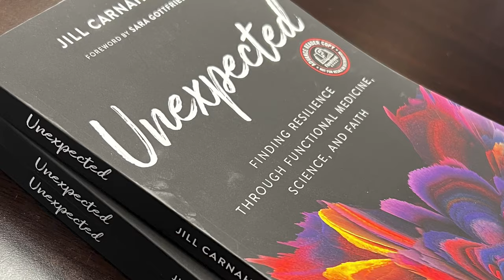187: Resiliency Radio with Dr. Jill: Battling Lyme Disease in a Moldy Home with Andi Hembroff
Welcome to another episode of Resiliency Radio with Dr. Jill Carnahan. In this episode, we dive deep into the topic of battling Lyme Disease in a moldy home with our special guest, Andi Hembroff.

Lyme Disease is a complex and often misunderstood illness, and its connection to mold exposure is an area that needs more attention. Dr. Jill Carnahan, a renowned expert in functional medicine, shares her expertise on this important topic.

Andrea Hembroff, a Lyme Disease survivor, joins us to share her personal journey of battling this illness while living in a moldy home. She opens up about the challenges she faced, the impact it had on her health, and the steps she took to regain her wellness.

Key Points
👍🏼 Mold related illness may significantly be impacting your mood and may cause depression or anxiety.
👍🏼 It's important to assess the entire building and decide what you will do if you find mold in your home before spending money on testing
👍🏼 All of our experiences have value if we view them as a teacher

👩🏻‍⚕️ Andrea Hembroff
Andrea "Andi" Hembroff is an indoor environmentalist and the Director of education at Green Home Solutions Company.  She works as an advocate for those navigating toxic mold and other environmental illnesses by guiding them through finding a proper inspector, interpreting reports, and finding an appropriate doctor.